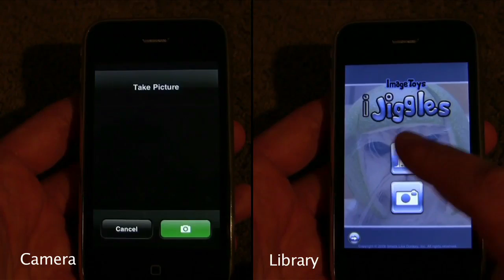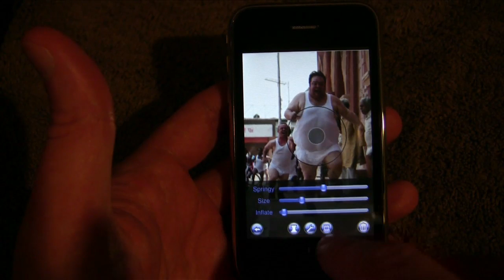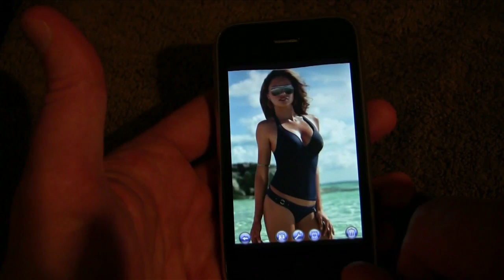iJiggles: Version 1.1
Here's a demonstration of the new features in iJiggles 1.1.